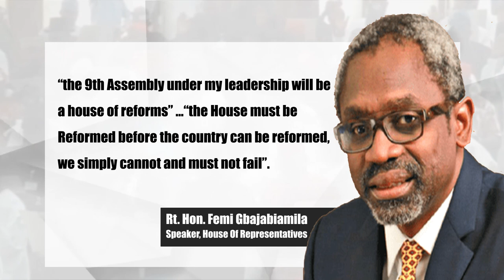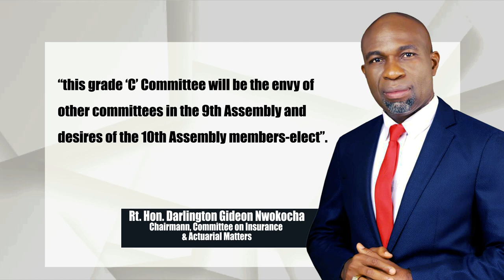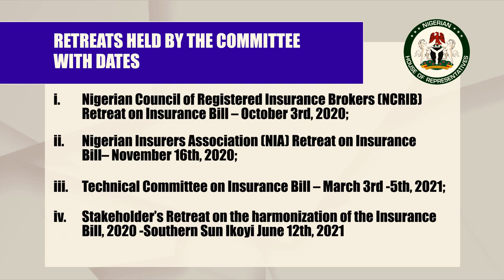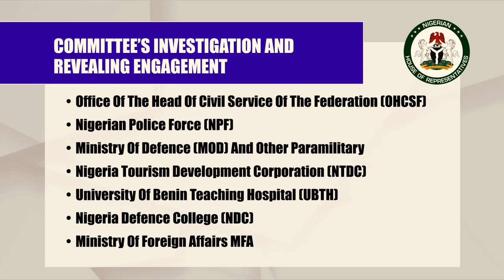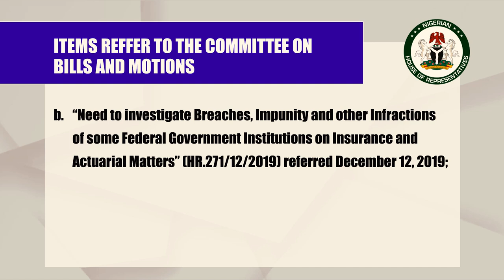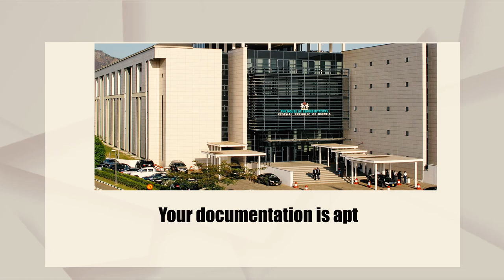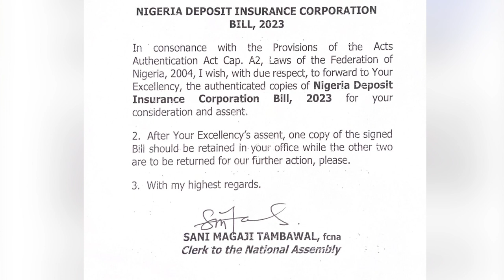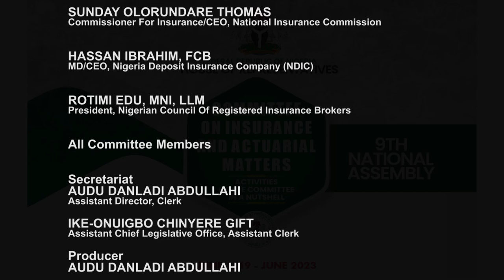House of representatives committee on Insurance and Actuarial Matters documentary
This documentary highlights the activities of the committee between 2019 to 2023